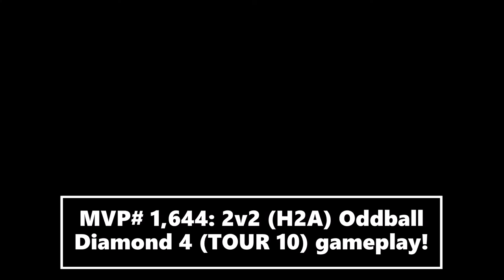Halo MCC 2v2 (H2A) Oddball MVP gameplay on Xbox Series X!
Halo MCC H2A Oddball 2v2, full match gameplay as Diamond tier 4 skill rank (Tour 10 / 380M xp), recorded from the MCC Theater. H2A 2v2 Oddball on Warlord map gameplay with Killing Frenzy, Open Season and Running RIOT medals!! Halo 2 Anniversary 2v2 Oddball recorded on Xbox Series X.